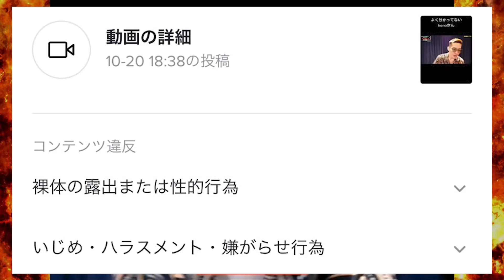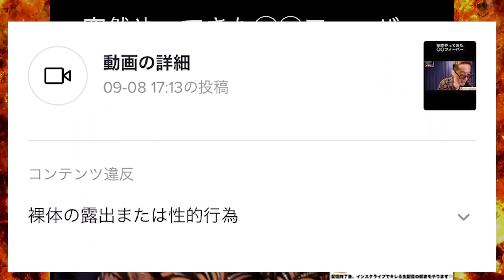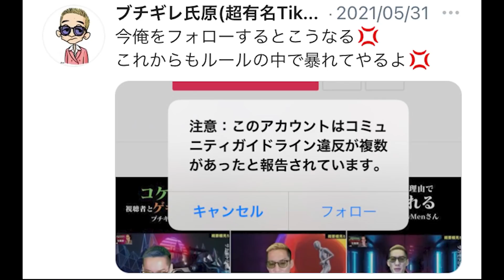【閲覧注意】TikTokガイドラインに違反した動画たち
"GGチャンネルとは？"
高校の同級生である「ブチギレ氏原」と「サカモト」のYoutubeチャンネル。
氏原がバズりすぎてサカモトが全く出てこない期間が続いている。

【サブチャンネル】不定期更新！

【チャンネルアイテム】ブチギレ氏原一日デート券50万円